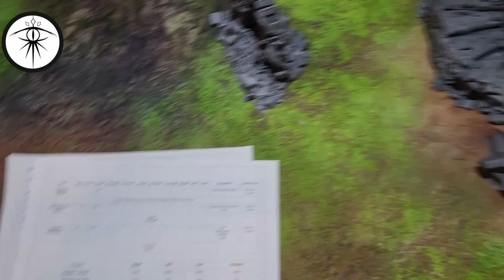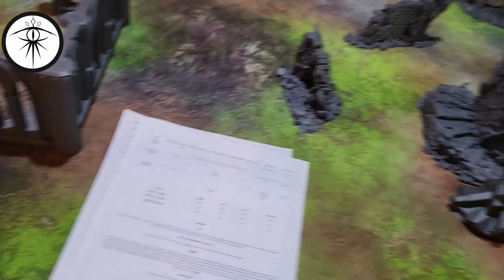MESBG Battle Report - 360 pts Learning Game Breaking of the Fellowship vs Riders of Theoden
An MESBG battle report featuring 360 pts Learning Game Breaking of the Fellowship vs Riders of Theoden

for great MESBG proxies sculpted by KzK Minis.